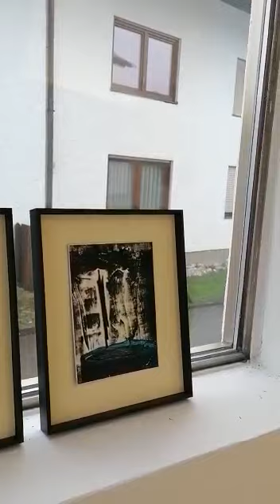Hommage - Michaela Dreier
HOMMAGE - ist eine Möglichkeit mit Unwiederbringlichem, mit Verlust, mit Abschied umzugehen und einen Weg zu finden die Aufgabe anzunehmen, um das eigene Leben mit dieser Erfahrung weiter zu gestalten.